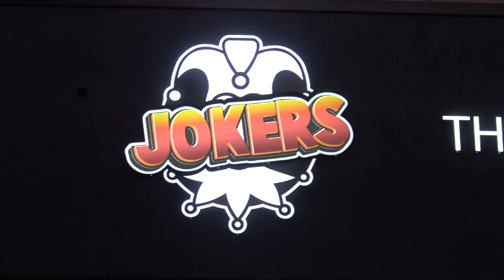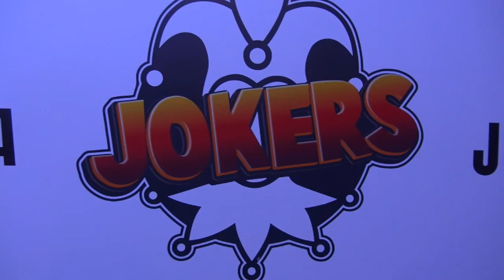Fabulous Fun Fridays - Week 122: Magic is in the air. Join us at Jokers.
This week we take in a magic show at Jokers in Toronto. Nothing up my sleeve (unless you include my arm).

Welcome to Fabulous Fun Fridays. Fun little shorts literally designed to make you Laugh! Give yourself a gift and be kooky with Cathy. Play along, be silly and you know what ... It dosen't even have to be Friday.

Join us every Friday for an adventure that will put a smile on your face and start your weekend, in the right frame of mind.

For even more Laughter join us every Tuesday on our free weekly Zoom Laughter club. It is always easier and more fun to laugh in a group and this is why Zoom Laughter works so well. A screen full of happy smiling faces is the restorative tonic we can all use at a time like this.
When: 9:30 AM Eastern Time (US and Canada), Every Tuesday